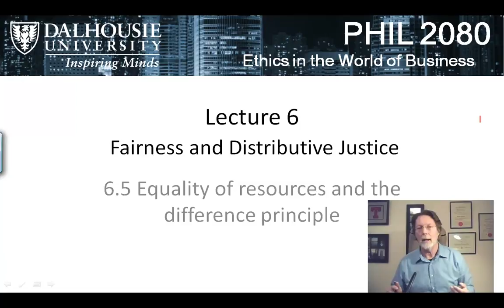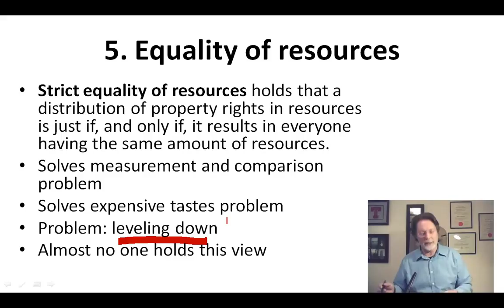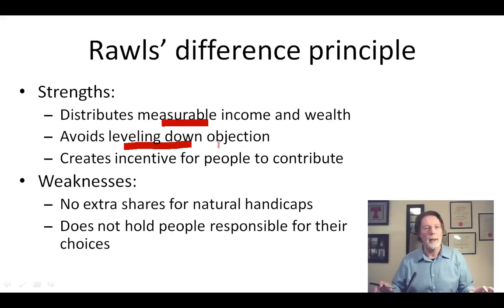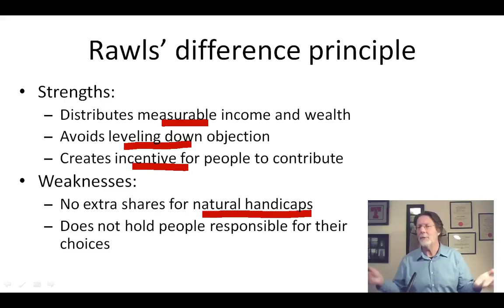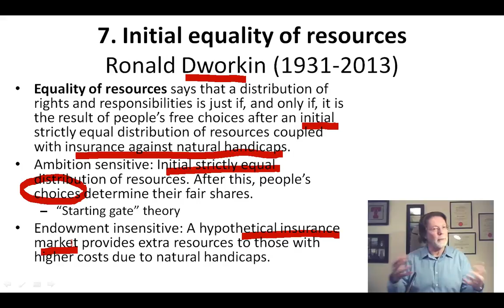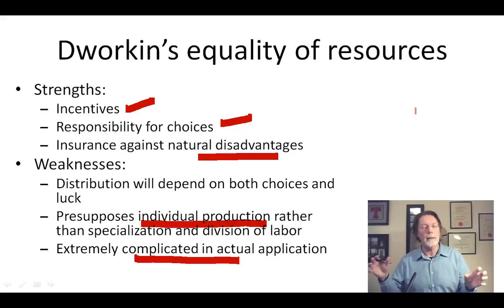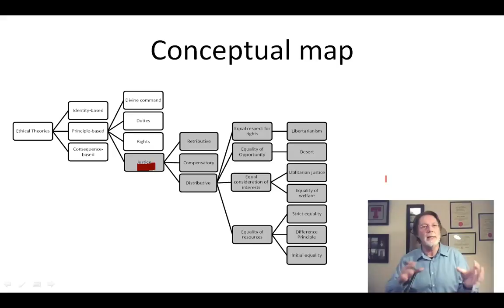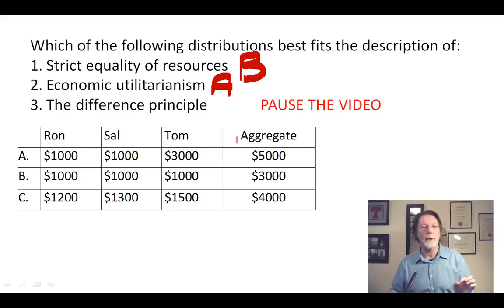6.5 Equality of resources and the difference principle (17:03)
PHIL2080 - Dalhousie University